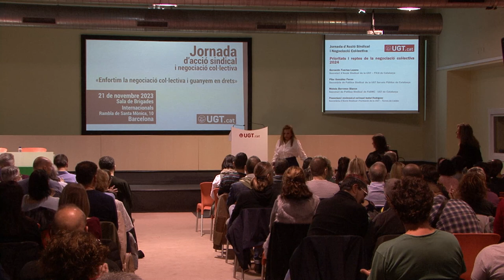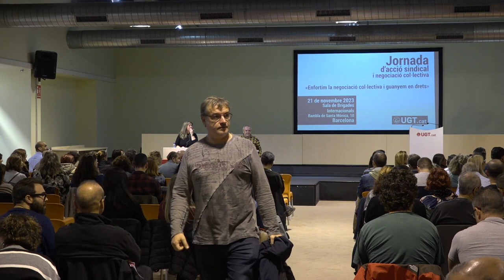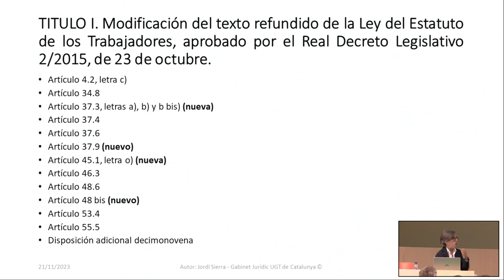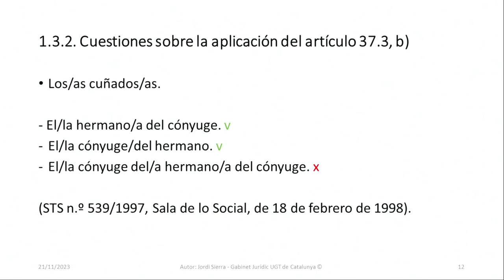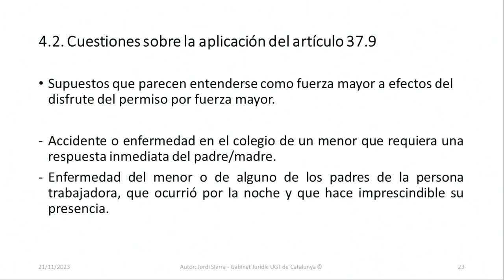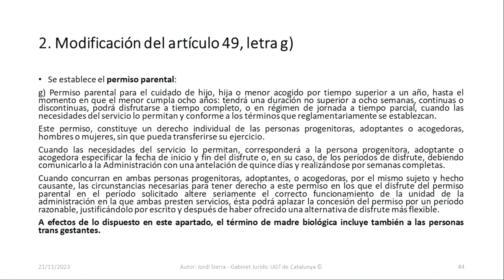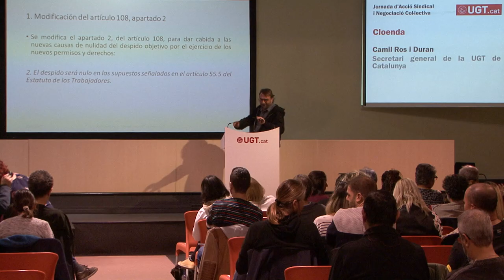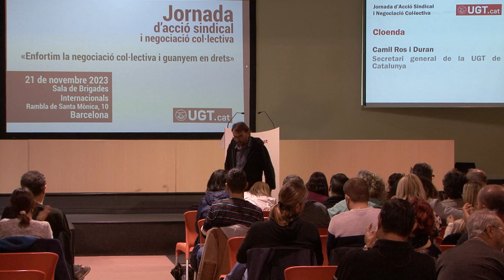Jornada d'acció sindical i negociació col·lectiva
21 de novembre de 2023
Sala Brigades Internacionals. UGT de Catalunya.
Barcelona